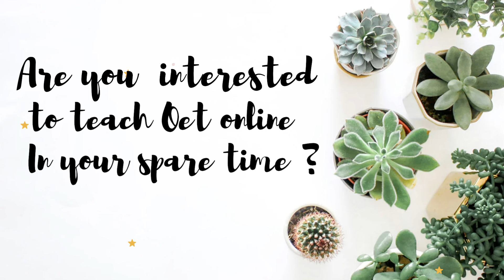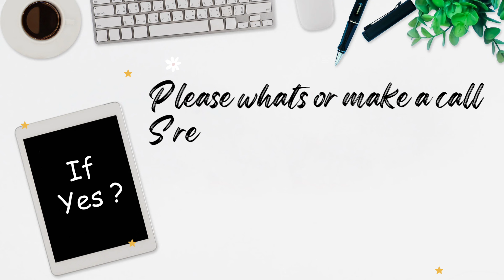Requirement of Oet tutors for Online classes 🍀±91 9698889950